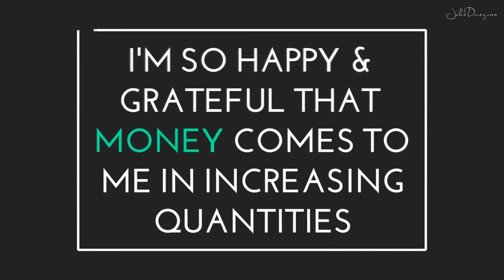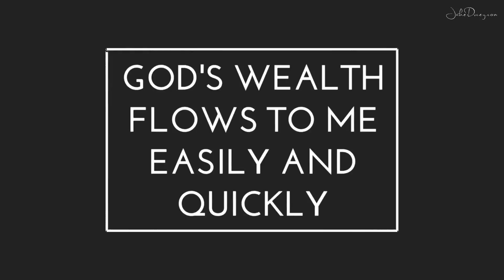Most Powerful Wealth Affirmation | 10 Life Changing Money Affirmations Ever (Law of Attraction)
In this video we discuss extremely powerful wealth affirmations (10 most powerful money affirmations), the law of attraction works, what affirmations are, and how to use positive affirmations and advanced law of attraction techniques to manifest your desires.

Most people block the law of attraction because they use law of attraction affirmations negatively and unconsciously, especially wealth and money affirmations.

  There are certain tricks to using law of attraction to easily manifest what you want, but in order to do so you have to stop using certain words and begin using affirmations for positive thinking.

Most people struggle with law of attraction because they've never properly understood how positive affirmations work.